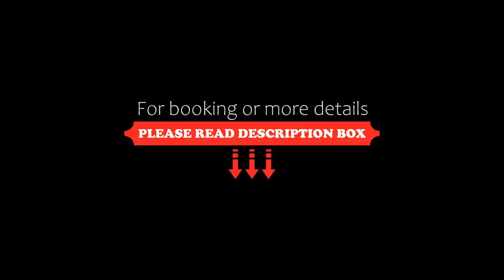Sun Flower Apart Hotel, Side, Turkey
About Property:
You're eligible for a Genius discount at Sun Flower Apart Hotel! To save at this property, all you have to do is sign in.
Sun Flower Apart Hotel is located on the Mediterranean coast, directly facing the sea. The hotel offers an outdoor pool, children’s pool and a private area at the sandy beach equipped with sun loungers and parasols.
Accommodation is provided by spacious apartments with air conditioning at H...
Property Type: Hotel
Address: Denizbuku Mevkii Yeni PTT alti Gulcu Sok Side , 07490 Side, Turkey
Searching For
1. Sun Flower Apart Hotel - Side - Turkey
2. Sun Flower Apart Hotel - Side - Turkey Address
3. Sun Flower Apart Hotel - Side - Turkey Rooms
4. Sun Flower Apart Hotel - Side - Turkey Amenities
5. Sun Flower Apart Hotel - Side - Turkey Offers and Deals
Audio Credit:
Track Title: Blank Slate
Artist: VYEN